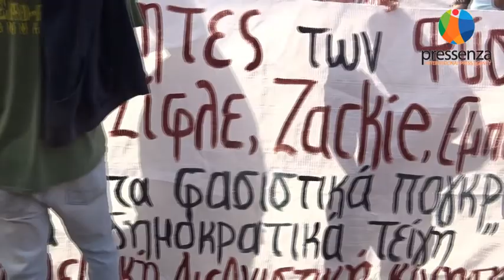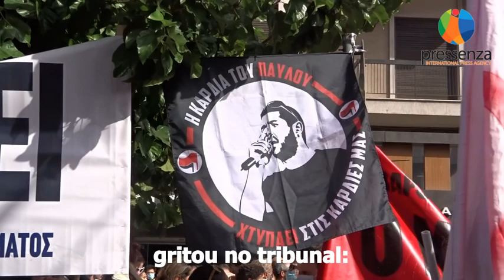Grécia: derrota do neofascismo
No último dia 07 de outubro, a Golden Down, organização neofascista criadas nos anos 80, foi condenada no Tribunal de Atenas por diversos crimes, entre eles o assassinato de Plavos Fyssas. Milhares de pessoas estiveram na porta do tribunal esperando o anúncio do julgamento. Assim que a decisão saiu a mãe da vítima gritou: “Pavlos, você fez isso, meu filho!”

Diversas organizações, escolas, partidos políticos e antifascistas estiveram no local (veja o vídeo). Os líderes dos partidos políticos da SYRIZA (Coligação da Esquerda Radical na Grécia), Partido Comunista Grego e DIEM25 (Movimento Democrata na Europa 2025), Tsipras, Koutsoumbas e Varoufakis, também frequentaram a manifestação exigindo a condenação dos neonazistas. Ao ouvir o veredito, a multidão irrompeu em aplausos e cartazes antifascistas.